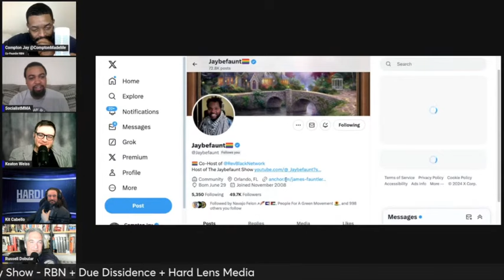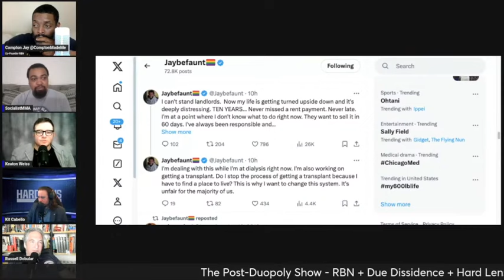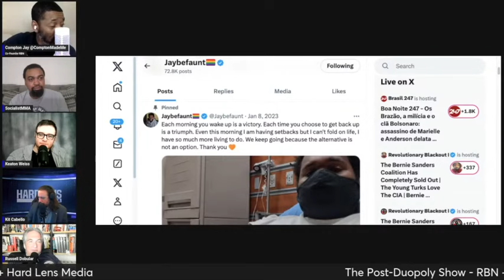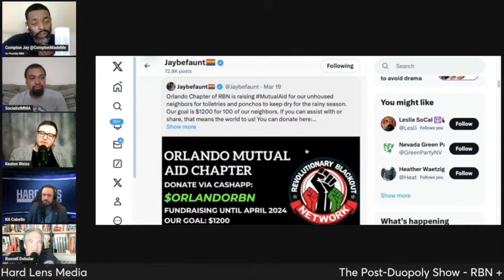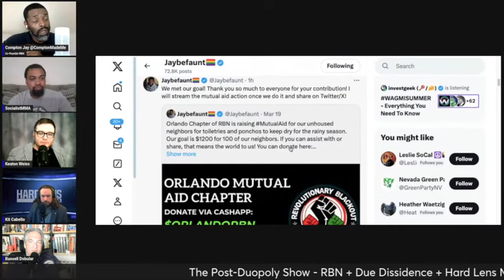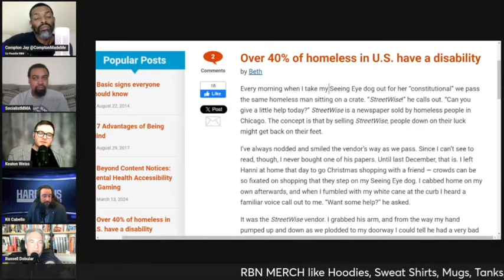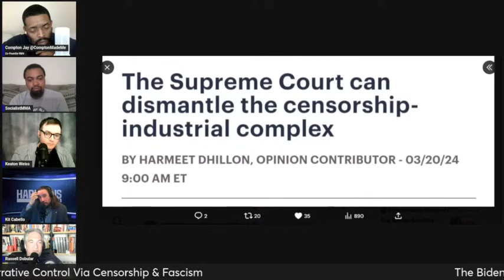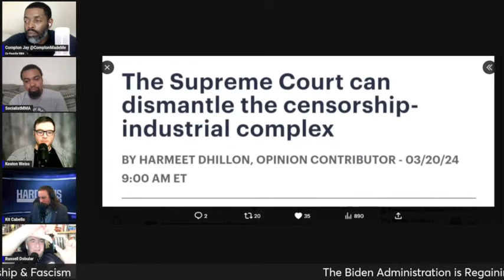Housing in the USA | The Post-Duopoly Show